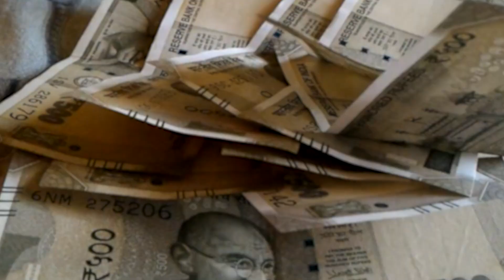मशरक में सुना गया देश के प्रधानमंत्री मोदी जी की 101वाॅ एपिसोड मन की बात